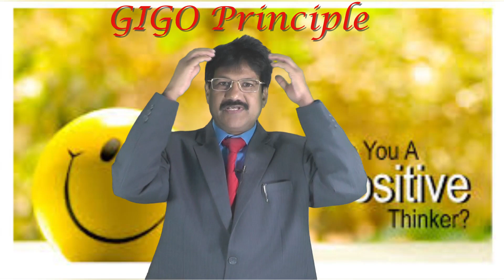GIGO-GIGO-Positive Thinking -Positive Results-KRANTIKAR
GIGO-Positive Thinking -Positive Results
Think-be Healthy, Wealthy and Wise- Need of Reprogramming the Mind|Grow with  Dr. KRANTIKAR | Psychologist| Hypnotherapist | Corporate Trainer